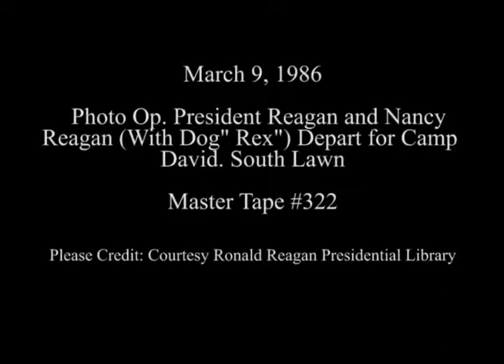Photo Opportunity of President Reagan and Nancy Reagan with their dog “Rex” on March 9, 1986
Full Title: Photo Opportunity of President Reagan and Nancy Reagan with their dog “Rex” as they Depart for Camp David via Marine One Helicopter ("Stop Communism Central America" T shirt) from the South Lawn on March 9, 1986

Transcript: N/A

Production Date: 3/9/1986

Access Restriction(s):Unrestricted
Use Restriction(s):Unrestricted